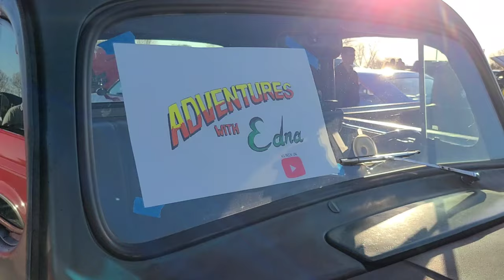Edna at Cars and Coffee of the Upstate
Today we drove Edna to Cars and Coffee of the Upstate. Located at Michelin North American Headquarters in Greenville South Carolina. We got to check out some cool cars while Edna got to sit and enjoy some attention.
1950 Ford F1 Edna
Flathead V8 8BA